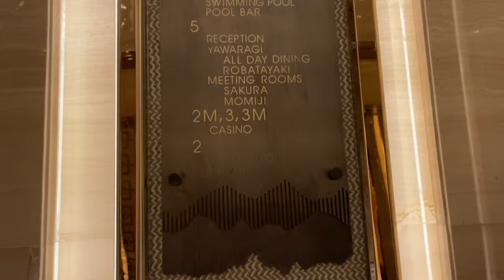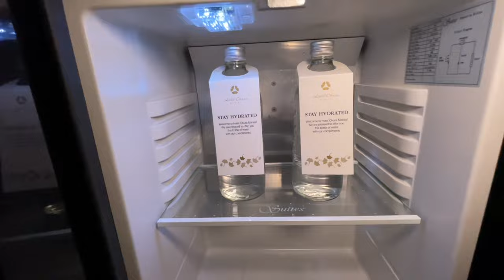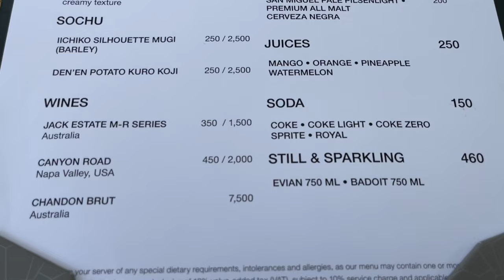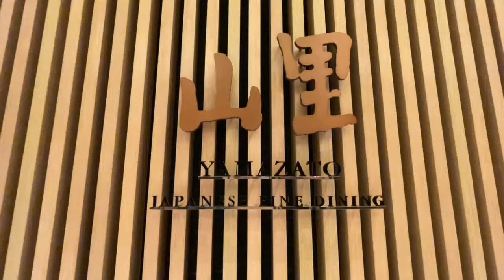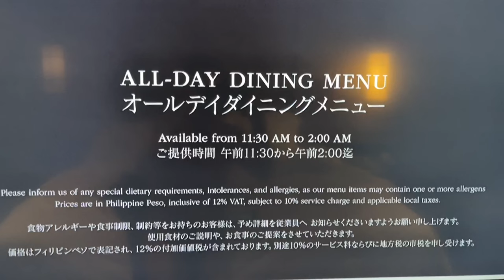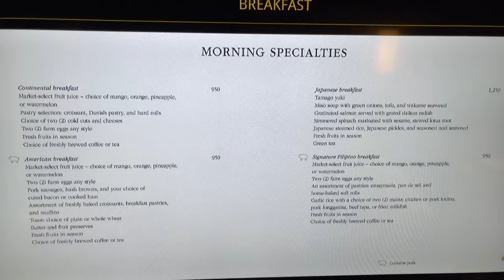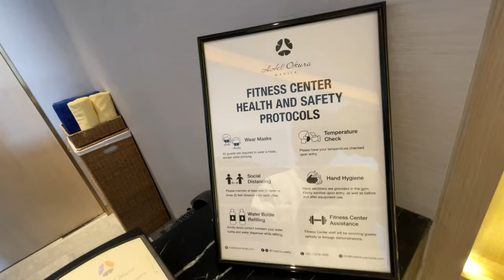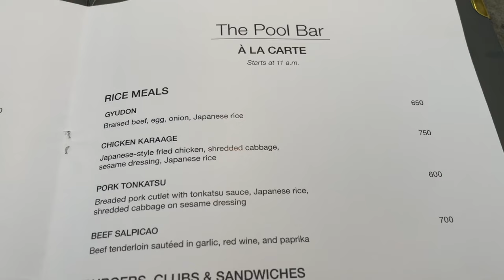Hotel Okura Manila Now Open | Full Tour | Review | Yamazato | Pool | Breakfast | Hinoki Yu Room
Hotel Okura Manila Now Open | Full Tour | Review | Yamazato | Pool | Breakfast | Hinoki Yu Room.  Hotel Okura Manila is located within Resorts World Manila the first integrated resort in the Philippines ideal for both business and leisure.  It is located across from the airport and has casinos, a shopping center, cinema and a wide variety of restaurants.  Hotel
Okura was opened on December 28, 2021 and has 190 guest rooms and suites, 1 signature fine dining restaurant, 1 all day dining restaurant, in room dining, fitness center, heated lap pool with underwater music and jacuzzi, pool bar and wellness center.

The Hinoki-yu room is exquisitely appointed with calming Japanese inspiration, combining classic wooden elements, splendid stone finishing, and plush upholstery. The room is equipped with high-tech amenities such as a flatscreen TV, high-speed internet connectivity, multimedia room controls, Nespresso machine, and Japanese bidet.   A custom-made aromatic Japanese cypress (hinoki) tub creates an authentically Japanese, relaxing retreat at the end of your day. The room is also decorated with subtle Japanese-inspired motifs such as the origami crane sculpture and the tsubo-niwa, a traditional Japanese pocket garden.

Yamazato is the Japanese fine dining restaurant of Hotel Okura.  They have 3 separate dining areas for kaiseki, sushi and teppanyaki.  Each area represents Japanese aesthetics evoking the passing of the four seasons.  From thelr ala carte menu we would highly recommend everything we ordered, the Tempura Soba Hot, Chirashi Sushi and Gindara Saikyu Yaki.

Hotel Okura Manila
2 Portwood Street
Resorts World Manila